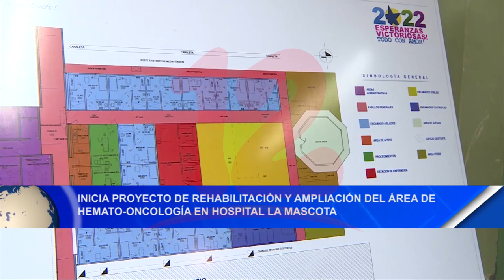Noticias12Nicaragua Inicia rehabilitación y ampliación de hemato-oncología en Hosp. La Mascota